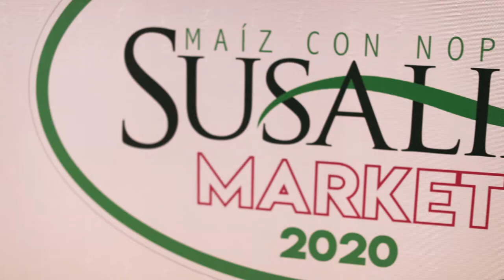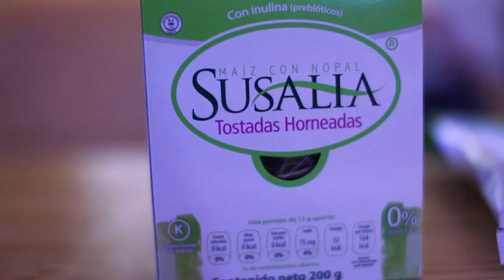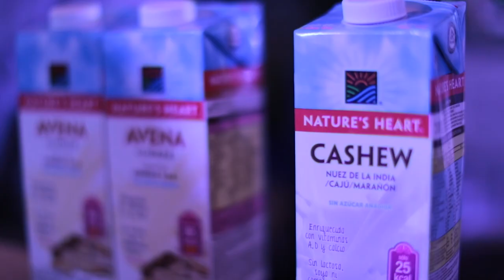SUSALIA MARKET 2020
Susalia somos una marca 100% mexicana orientada a la creación de productos saludables que permitan mejorar la calidad de vida de las personas a través de deliciosas alternativas bajas en calorías.

Como parte de nuestro compromiso por la salud y bienestar de los mexicanos, realizamos el pasado 5 de febrero, Susalia Market 2020, un evento que fomenta los estilos de vida saludables.

Susalia Market 2020 fue una mañana diseñada para la comunidad interesada en el bienestar y la salud, por lo que asistieron expertos, personalidades, socialités e influencers especializados en estas materias.

A lo largo del evento, los más de 1,000 invitados pudieron disfrutar de consejos, testimonios e historias de éxito de personalidades como: Ninfa Salinas, Martha Debayle como invitada especial, Inés Sainz, Marcos Jassan, Ceci de los Ríos, Celina del Villar, David Souza, Pamela Jean.

Además, para aprender a preparar deliciosos platillos bajos en calorías con productos Susalia, se impartieron talleres de cocina por chefs de renombre como Mariano Sandoval (Venga La Alegría), Fabiola Ramírez (Fabiola's Energy), Arlette Floglia (Piur Detox) y Pilar Muñoz (The Whole Table).
 talleres de cocina y conferencias con los expertos más reconocidos; todo esto rodeado de un mercado en el que pudieron encontrar productos y servicios de las marcas más exclusivas dirigidas a cuidar tu salud y tu bienestar.

Entendiendo que la actividad física es el complemento ideal de una buena alimentación, las sesiones de entrenamiento fueron impartidas por los mejores estudios y coaches como Body Barre, Sersana, Studio Velocity, Beatness, La Fábrica, Rebel Fitness y Empower Project.

Definitivamente, Susalia Merket 2020 fué la mejor forma de arrancar tu año: un espacio para ti, tu salud y tu bienestar.